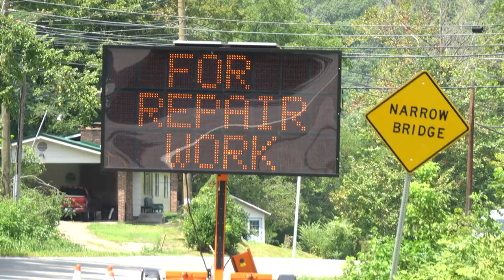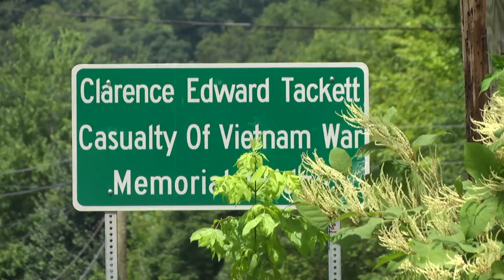Bridge restoration starts Monday on KY 610